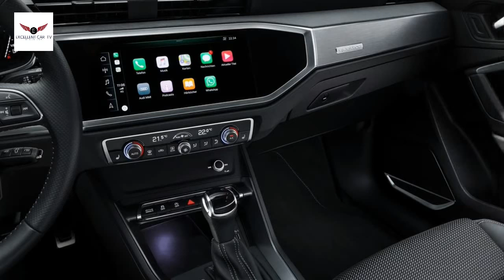2 0 1 9 AUDI Q3